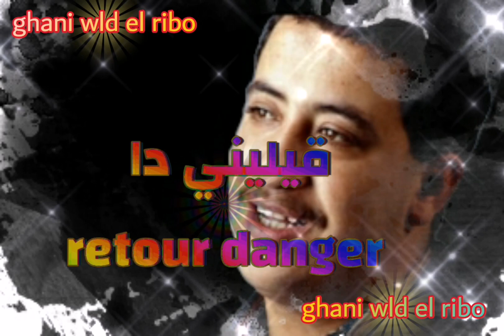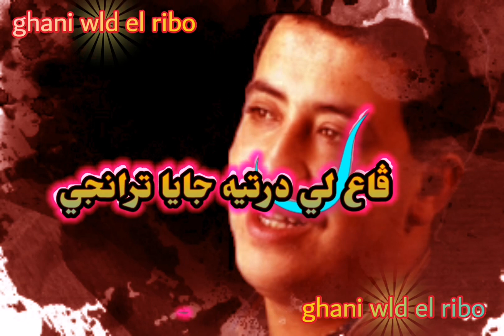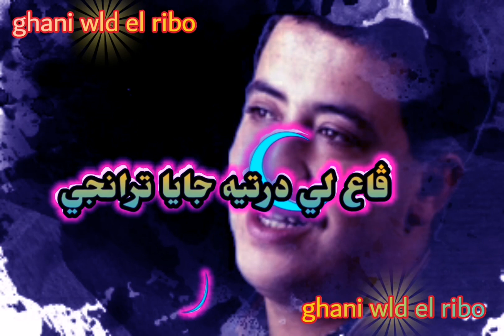♥️ cheb hasni ❤️2023❤️خوفني رجوعك أنا ♥️